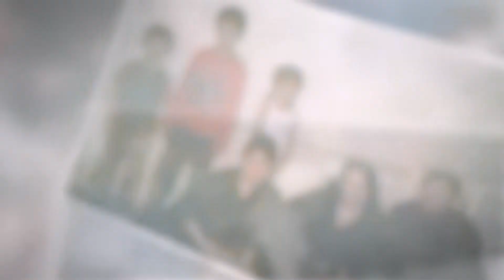Эн сонун махабат баяны Бишкек. Самый лучший лавстори в Бишкеке. Love story.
Студия УПАШ
видеосьемка и фотосьемка